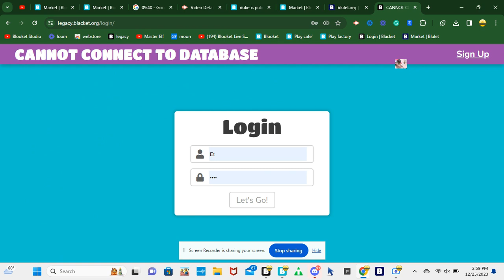WTF happened to blacket legacy???